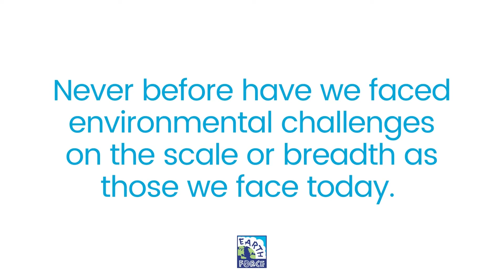Introduction to Earth Force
At Earth Force our mission is to engage young people as active citizens who improve the environment and their communities now and in the future.

We do that because citizen engagement is essential to good environmental solutions.

Learn more about our work at earthforce.org